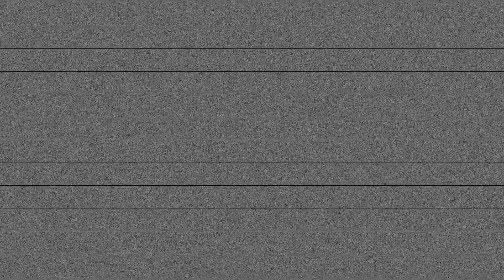Zona Infame - Un Muerto Más ( Klibre + Jops ) Prod. By @FxMBlackBeats [ TCE Mic Check ]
Zona Infame - Un Muerto Más ( Klibre + Jops ) [ TCE Mic Check ]
Producido por FxM Black Beats

Nuevo TCE Mic Check!
Durante nuestra visita a Lima, Peru, nos juntamos con Zona Infame ( Klibre y Jops ) quienes presentan un remix de su tema "Un Muerto Mas". Instrumental producido por FxM Black Beats.

Grabado en Lima, Peru

Letras:

Un muerto mas en la calle
Uno mas del barrio que de pronto deja el valle
Una familia desconsolada por un balazo pal’ aire

Se despierta Antonio con aire Tony Montana
Mañanero no falta así que llena su manzana
Su vieja se quito al trabajo, ósea que con la pana
Pero recuerda que a la 1:00 ya esta llegando su hermano
Achora el toque al toque y sin que nadie lo note
Esta cambiao, esta bañao y esta bajando pal bancote
se va a encontrar con su causa “El Pericote”
Hoy le llaga su pesito asi que estara forrote
Un pesito de la rica, una mango no es maldita
Pero la gente trafica y la calle esta que pica
toño latea y saca su pipa
mete un hit en segundos solamente pa hacer que suene la tripa
se acuerda de sus sister y la va a recoger
pero de pronto por la esquina ve a su causa correr
el corre pa’ ver que puede hacer
pero lo unico que hizo fue del piso a su causa recoger
dos balazos en la espalda, uno le cayo en la nuca
Antoninio lo carga, lo lleva donde “Peluca”
La cosa esta picante y se va a poner mas yuca
Porque en el barrio se sabe … que a palito se educa!
Aqui va haber venganza pues Antonio corre a casa
Y con pistola en mano lanza ocho mil amenazas
sube al carro con un par de la raza
y en el carro iba diciendo, vamos a ver que chucha pasa!
Llega al barrio y paso lo que menos se esperaban
Lo esperaban, Lo esperaban, lo esperaban, lo esperaban
ellos sacan sus fierros y disparaban
disparaban, disparaban, disparaban, disparaban …
Antonio mete primera y quizo arrancar
el carro no respondia, ya no podia respirar
luego se acerca un serio antes de disparar
vengar a tu causa huevon tu lo vas a acompañar
Dos balazons en el pecho y dos en el techo
y Toñito el malo en el asiento maltrecho…

No de cuerpo,  si de alma y siempre en la mente
dice la gente… dice la gente…

Y despedian al antiguo delincuente,
Y antes de enterrarlo le cantaban lo siguiente…

Y esque la vida esta cara…
ya no importa cuantos años tenga igual el te dispara
y para que vivir así, caminando por ahi
si ahora tienes que saber esquivar balas
Todo es matanza, todo es venganza, es desconfianza
dudar hasta de los de la infancia
porque la calle esta rancia
y de muestra tenemos la sirena de esa ambulancia…
que siempre suena por las calles cuando uno anda
un muerto mas en le barrio sale en las propagandas
como el caso de toño hoy todos mueren por bandas
alimentadas de venganza que el mundo demanda

porque de maldad y oscuridad la ciudad se viste